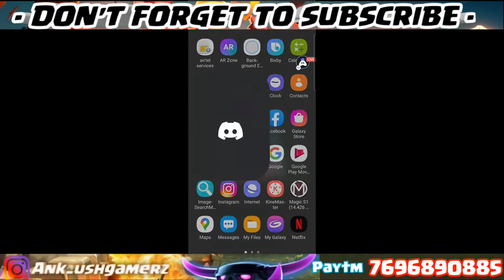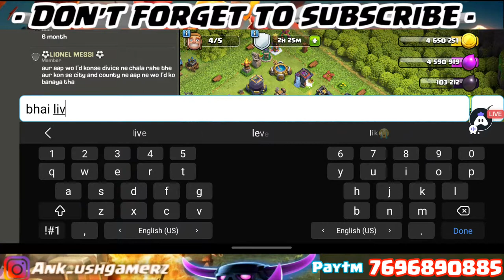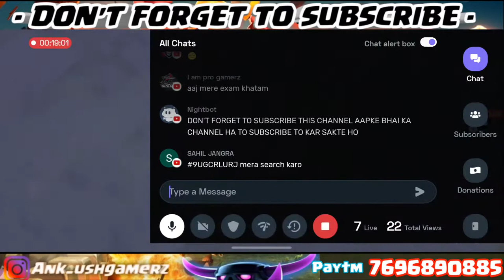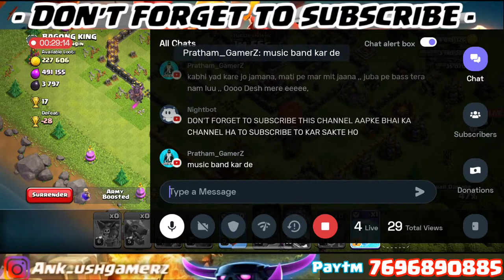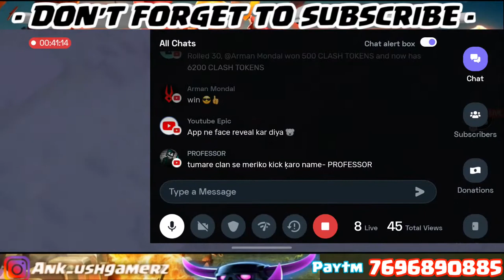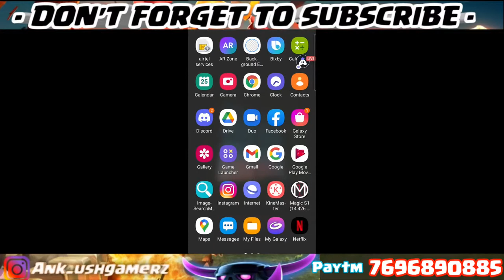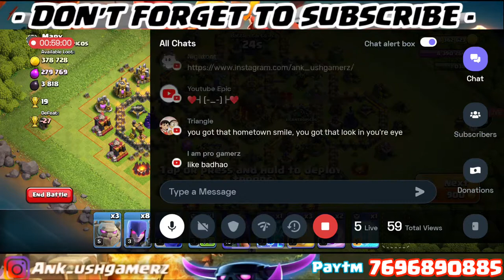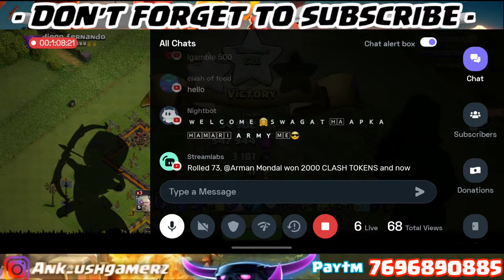🔴Clash Of Clans Live🔴BASE VISIT🔴NEW GOLDPASS SKIN IS HERE !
Hey Guys,
I am Ankush Goyal , you might know me as Ankush_GamerZ
I Stream Clash of Clans regularly, I also enjoy playing BGMI and other fun games once in a while!

• Related Topics •

1) clash of clans live
2) clash of clans tournament
3) clash of clans India
4) coc live
5) coc live base visit
6) coc live update
7) coc live hindi
8) gold pass coc
10) gold pass clash of clans
11) sumit 007
12) sumit 007 live
13) sumit 007 new event attack
14) sumit 007 new challenge
15) judo sloth gaming
16) judo sloth best bases
17) papa mogambo ck
18) papa mogambo vs sumit 007
19) papa mogambo ed attack
20) upcoming update in clash of clans
21) gold pass
24) goldpass december 2021
25) th10 war base
26) th9 war base
27) th11 war base
28) th13 war base
29) th14 war base
30) Live Stream

CONSISTENT PRACTICE MAKES YOU PERFECT 💯 LiveLegendPusking maxi, king maximus, kingmaxi, clash of clans tamil videos, coc tamil
h